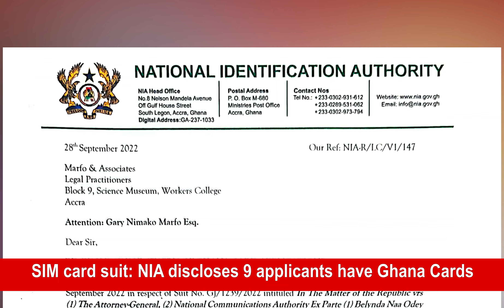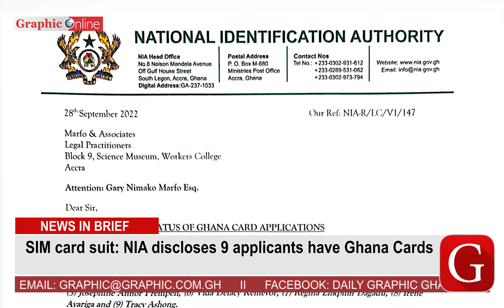Soldiers burn illegal mining machines at Datano in Amansie South district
Ghana news in brief for Thursday September 29, 2022
- SIM card suit: NIA discloses 9 applicants have Ghana Cards
- Why ECG prepaid customers are unable to top-up
- Soldiers burn illegal mining machines
- GFA suspends AshantiGold for dealing with banned official
- Ghana Premier league suspended